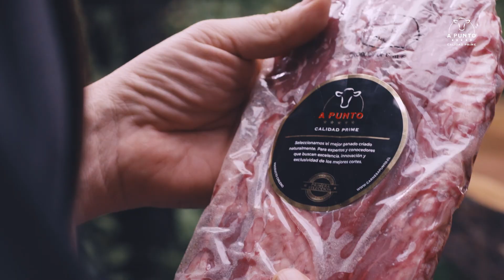Receta de Tapas de Clavo Parrillero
Hoy prepararemos algo rápido, fácil y exquisito, Tapas de Clavo Parrillero.

INGREDIENTES:

-Clavo Parrillero A Punto 700g
-Sal
-Vino Carmenere
-Aceite de oliva
-Cebolla
-Azúcar
-Ají cacho de cabra
-Pan Baguette

PREPARACIÓN:

- En un sartén agregamos aceite de oliva, cortamos la cebolla y la doramos, agregando azúcar, ají cacho de cabra y un toque de vino carmenere, hasta que se evapore el alcohol. La parrilla a fuego fuerte 4 segundos a la mano. Salamos los cordones y los asamos por unos 6 minutos, girándolos para dorar bien todas sus caras. El secreto está en una cocción rápida para dorar bien sus grasas y conseguir un punto perfecto.

- Sacamos la salsa junto a la carne y cortamos en láminas finas, admirando su punto exacto de cocción y jugosidad. Luego ponemos el baguette previamente calentado a la parrilla, agregamos la salsa y arriba el clavo parrillero, jugoso, blando y muy sabroso. Ahora a disfrutar de unas exquisitas tapas para picar, con un corte novedoso y sabroso para compartir con quién quieras. A Punto, calidad Prime.